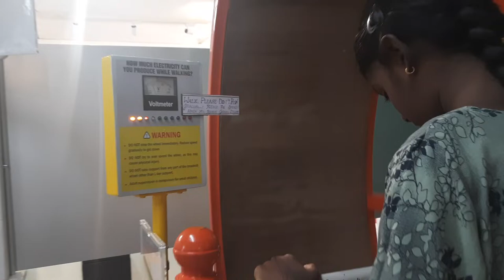ஆற்றல் உருளை - Energee Wheel 2